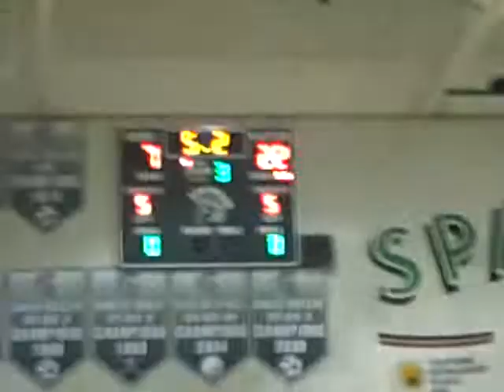Masato Fukushima (South Duals: 130lbs)